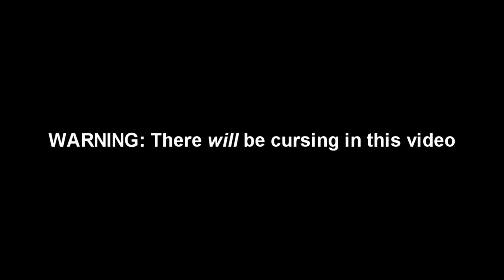Duck Tales Full Playthrough (NES) | Let's Play #022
In this episode, I will be taking you through Duck Tales in its entirety. Now, it's been a little while since I've played this one, so I may get stuck at a part or two. We'll see..

Time codes:
0:00:00 - Introduction
0:01:40 - The Amazon
0:11:50 - Transylvania
0:23:47 - African Mines
0:29:09 - The Himalayas
0:34:03 - The Moon
0:43:00 - Dracula Duck Manor
0:45:56 - Ending + Outro

Merch!

Merch!